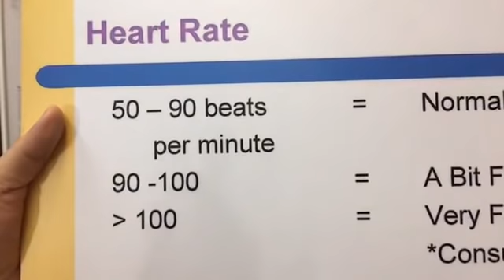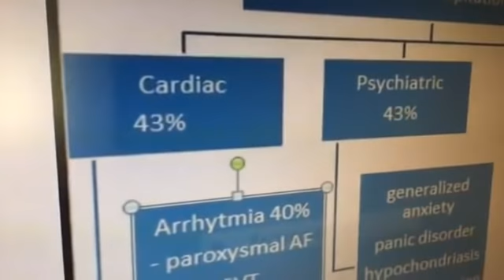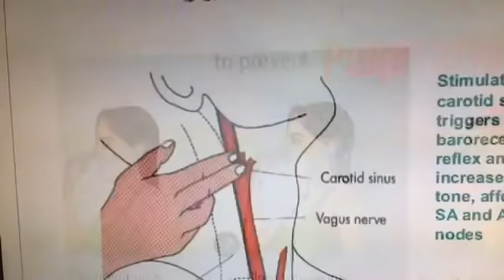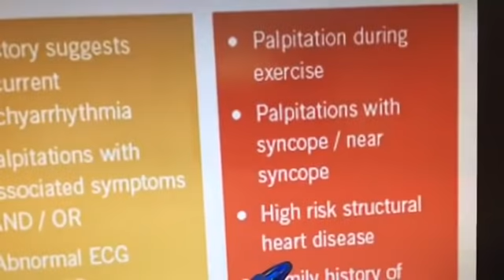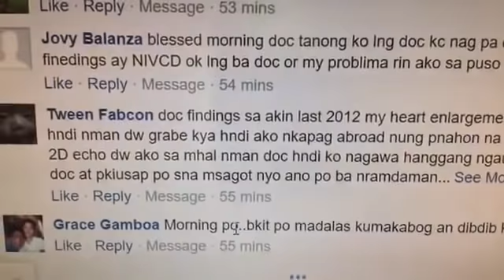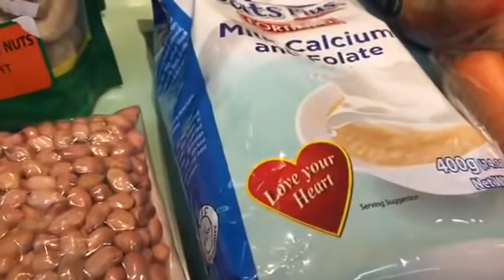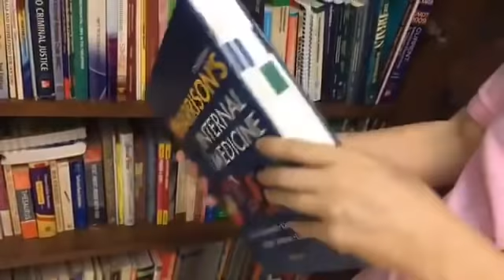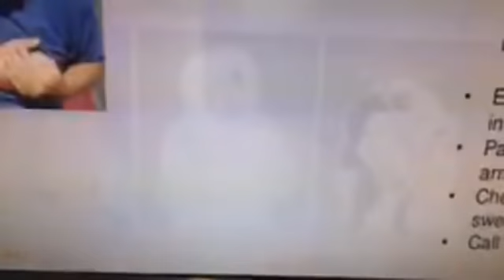SAKIT sa DIBDIB: Mabilis Tibok ng Puso, Hirap Huminga - ni Doc Willie at Liza Ong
SAKIT sa DIBDIB: Mabilis Tibok ng Puso, Hirap Huminga
Panic Attack o Nerbyos.

Video ni Doc Willie Ong at Doc Liza Ong

Para sa palpitasyon:
1. Umiwas sa kape, tsaa at energy drinks.
2. Tigil ang sigarilyo at huwag gagamit ng bawal na droga.
3. Huminga ng mabagal at malalim para ma-relax.
4. Kung abnormal ang PINTIG ng PUSO, magpatingin sa Cardiologist.